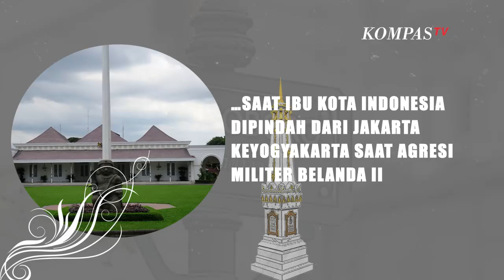Mengenal 6 Istana Kepresidenan Indonesia, Ada di Mana Saja Ya?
KOMPAS.TV - Indonesia memiliki enam Istana Kepresidenan yang tersebar di beberapa daerah. Istana Kepresidenan tersebut memiliki ciri khas dan sejarah masing-masing.

Berikut enam Istana Kepresidenan di Indonesia:

Istana Negara

Istana negara terletak di Jakarta, merupakan pusat kegiatan pemerintahan negara untuk kegiatan resmi kepresidenan.

Fungsi Istana Negara difokuskan sebagai kantor Presiden Republik Indonesia.

Istana Merdeka

Istana Merdeka juga berlokasi di Jakarta, merupakan tempat resmi kediaman dan kantor Presiden Indonesia.

Istana Merdeka digunakan untuk upacara Kemerdekaan Indonesia, penyambutan tamu negara, dan penyerahan surat-surat kepercayaan Duta Besar Negara Sahabat.

Istana Bogor

Istana Bogor terletak di Jalan Ir. H Huanda No. 1 Kota Bogor, Jawa Barat, yang dibangun pada 1745 dan bernama Paleis Buitenzorg.

Pada 1950, Istana Kepresidenan Bogor mulai digunakan sebagai kediaman, kantor, dan tempat dilakukannya berbagai acara oleh presiden.

Istana Cipanas

Istana Cipanas terletak di kaki Gunung Gede, Cianjur, Jawa Barat, dan berada di ketinggian 1.100 meter dari permukaan laut.

Istana Cipanas dibangun pada tahun 1740, memiliki fungsi sebagai tempat peristirahatan Presiden atau Wakil Presiden Republik Indonesia.

Istana Yogyakarta

Istana Yogyakarta dikenal juga dengan nama Gedung Agung atau Gedung Negara. Penamaan tersebut berkaitan dengan fungsi gedung utama untuk menerima tamu-tamu agung.

Istana Yogyakarta dibangun Mei 1824, menjadi istana kepresidenan dan kediaman Presiden Soekarno saat ibu kota indonesia dipindah dari Jakarta ke Yogyakarta saat Agresi Militer Belanda II.

Istana Tampaksiring

Istana Tampaksiring berada di Kabupaten Gianyar Pulau Bali, yang dibangun pada 1957 hingga 1960.

Fungsi Istana Tampaksiring sejak awal adalah sebagai tempat peristirahatan bagi Presiden Republik Indonesia beserta keluarga dan bagi tamu-tamu negara.(*)